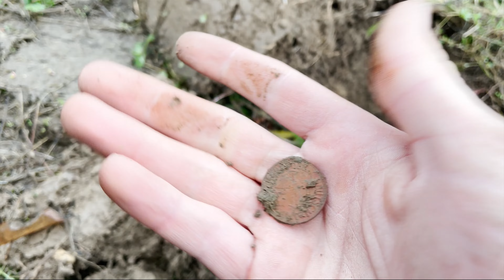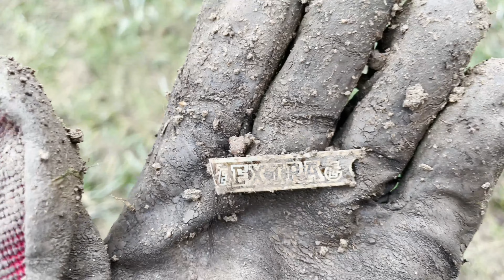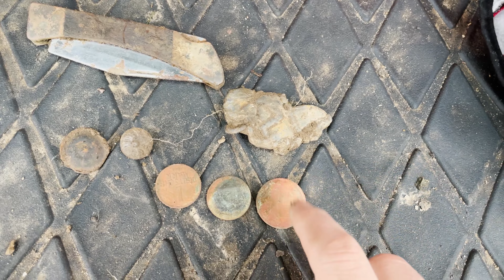LOSTPLACE : Schatzsuche 😱 mit messerSCHARFEN Fund 😳 Sondeln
Schatzsuche auf einem Fußballplatz ( Lostplace ) Was werden wir mit unseren Metalldetektor finden ?

Wenn Ihr den Kanal etwas unterstützen wollt, gerne hier! Ich freue mich über jeden Cent und gebe alles für die Schatzsuche und neue Videos aus!
Jeder, der mindestens 10€ spendet, wird auf Wunsch im Abspann erwähnt!  :)

Meine Kopfhörer

Weitere Ausrüstung von mir:
*Super Gummistiefel

Bestimmungsbücher:
*Bestimmungsbuch Fibeln
*Bestimmungsbuch Nadeln
*Bestimmungsbuch Äxte und Beile

Alle unsere Suchvorgänge sind genehmigt!
Historisch wertvolle Funde werden umgehend der Archäologie gemeldet!
Bei scharfen Munitionsfunden werden Kampfmittelräumdienst & Polizei benachrichtigt!

Kommt über einen solchen Link ein Einkauf zustande, werde ich mit einer Provision beteiligt. Für Dich entstehen dabei keine Mehrkosten. Wo, wann und wie Du ein Produkt kaufst, bleibt natürlich Dir überlassen.